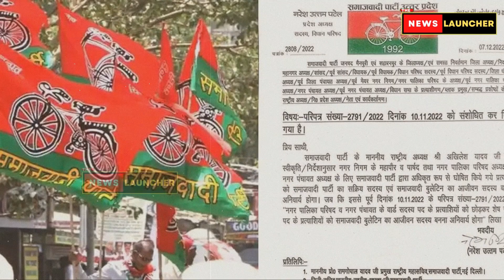Akhilesh Yadav का एक फैन साइकिल से सात समंदर पार जाएगा। Vikas Jai Janiya | The News Launcher